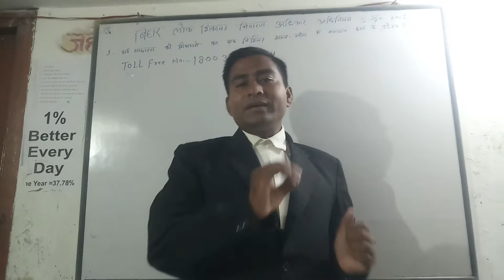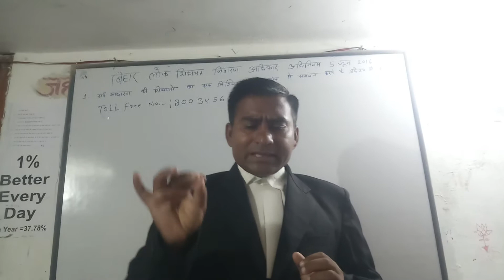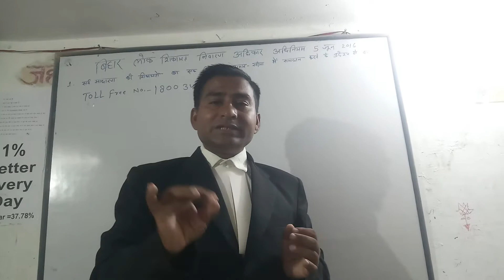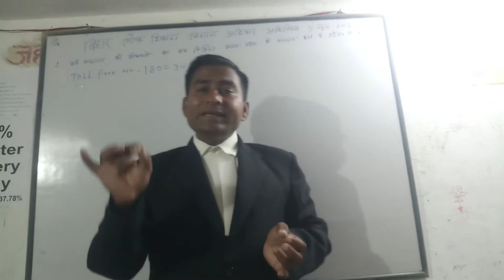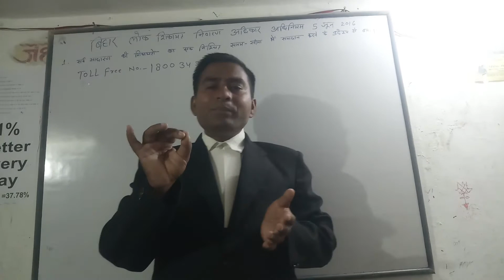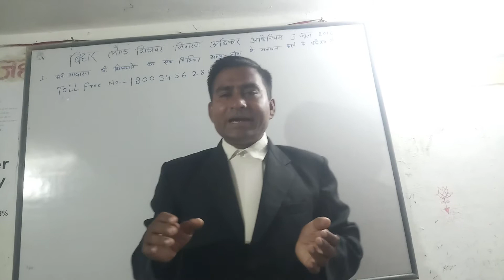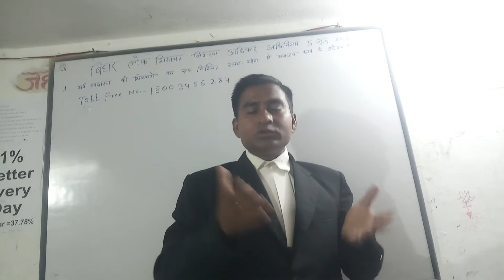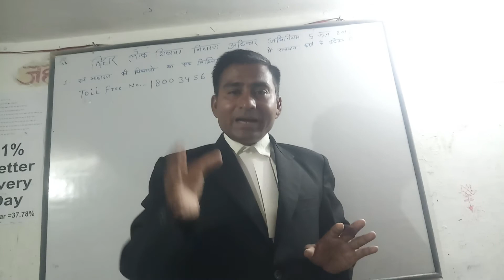Lokshikayat Adhikar Adhiniyam 2016